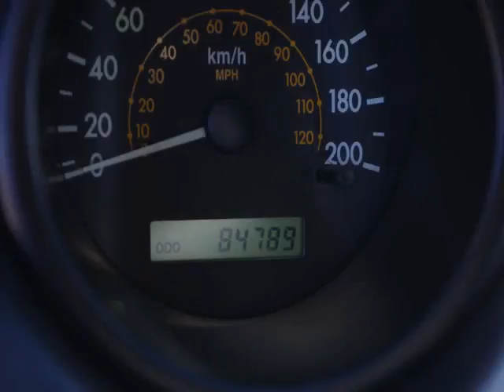Bargain Auto Centre - 2006 Chevrolet Aveo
Bargain Auto Centre  - 2006 Chevrolet Aveo  0494